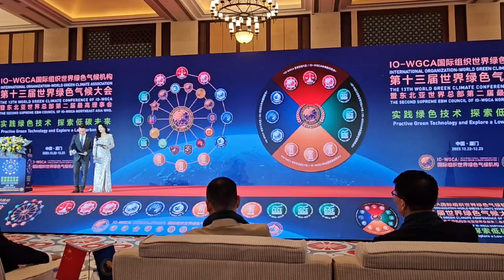IO.IO-WGCA.VICTORY LEE. WOOSEUNG LEE. IGC.국제기구 세계녹색기후기구/NAW.NAU. IGCE.IGCV. 666